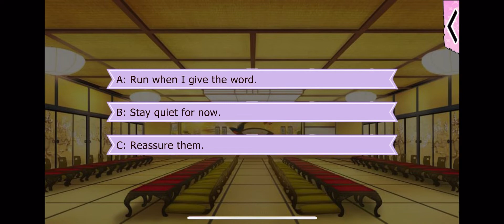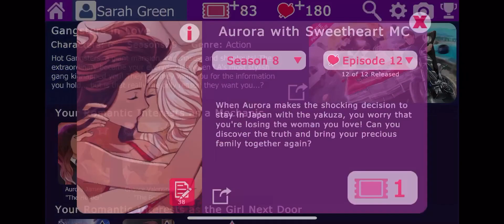Aurora Season 8 Episode 11